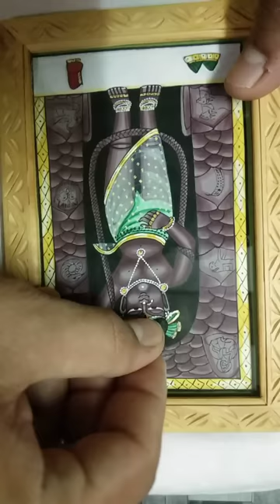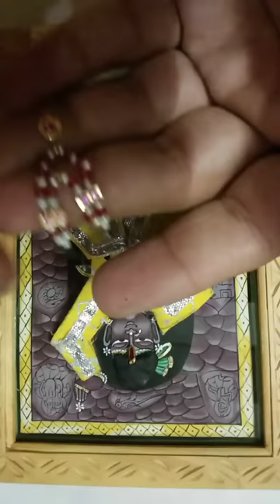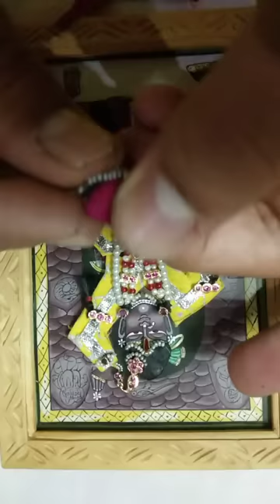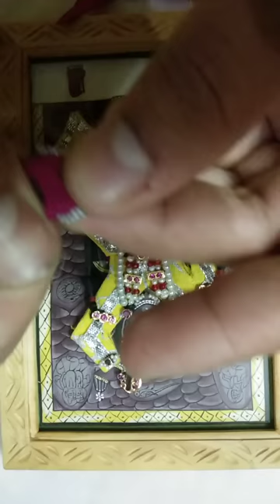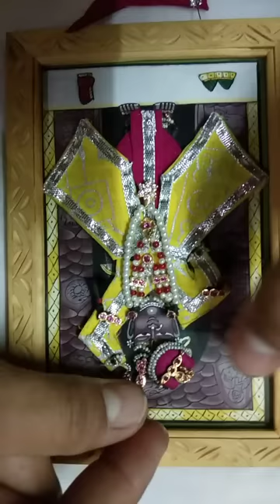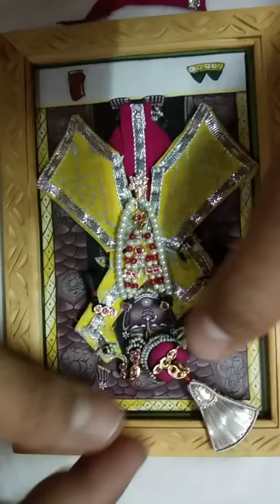Chitraji me khullebandh k chakdar aur dhoti ke shringar